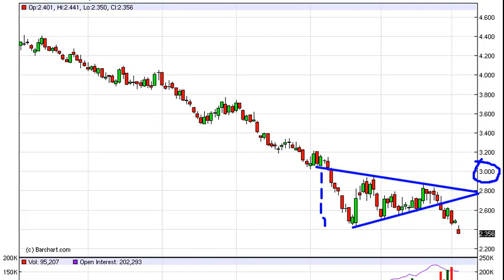Natural Gas Technical Analysis for March 6, 2012 by FXEmpire.com